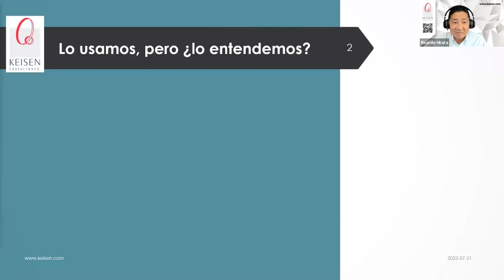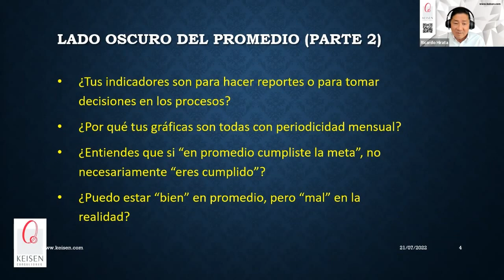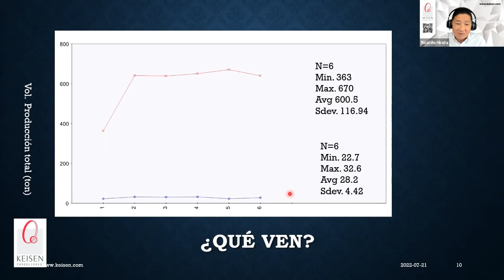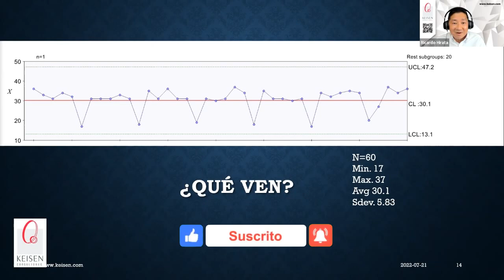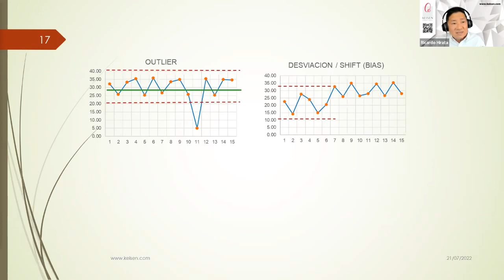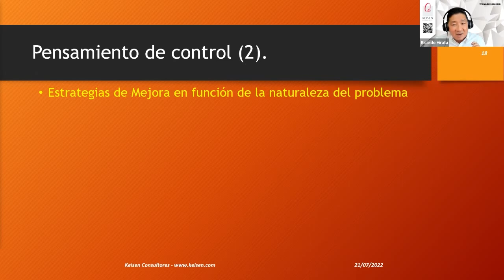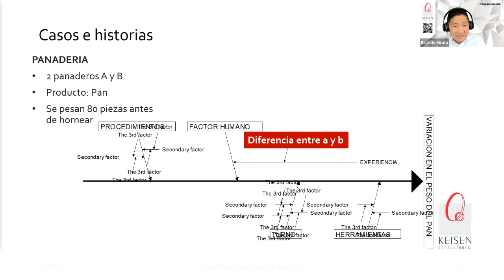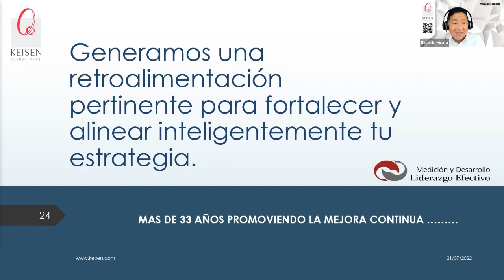121 - El lado oscuro de usar el PROMEDIO (Parte 1)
¿Entiendes que si “en promedio cumpliste la meta”, te faltan datos para entender tus retos y hacer mejoras?

Descubre porqué llamamos a este webinar: El lado oscuro de usar el Promedio

Es común que utilicemos el promedio como un indicador de los resultados de un proceso o programa, sin verificar si los datos pertenecen realmente a una sola población y en consecuencia la información obtenida nos lleva a una toma de decisiones incorrecta.

¿Entiendes que significa el promedio? (no la formula, sino su significado), ¿cuándo es conveniente usarlo?, ¿por qué no mejor usar el valor máximo y mínimo (i.e. rango) para nuestros estándares, reportes y decisiones?
Presentado por: Dr. Ricardo Hirata Okamoto, Director de Keisen Consultores.